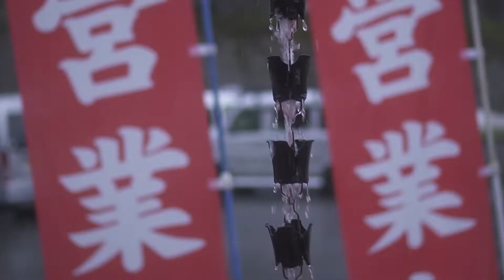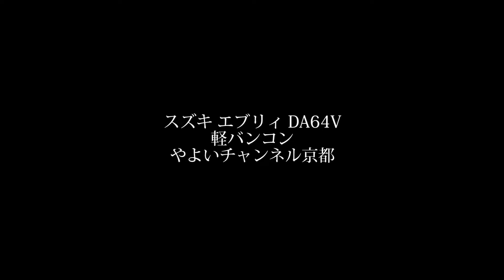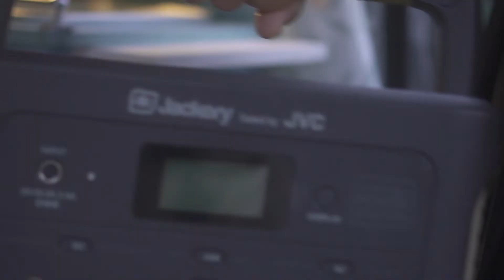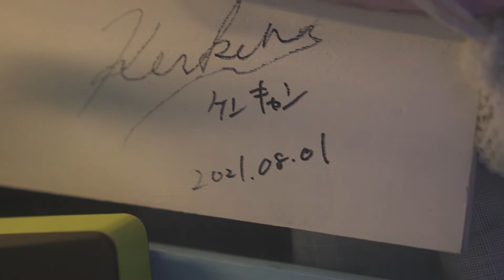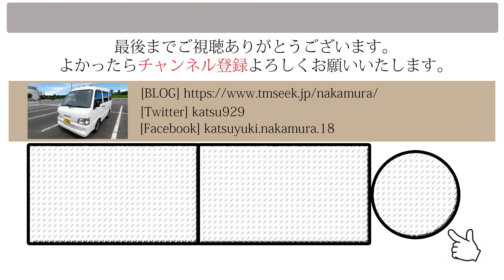スズキエブリィを女子力高いDIYで車中泊仕様に。やよいチャンネル京都の軽バン紹介 | TeamSEEKなかむら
やよいチャンネル京都さんのスズキエブリィDA64Vは、女子力高い車中泊仕様の軽バンコン。
フレンチカントリー風にカラーリングされた内装は女性の爽やかなワンルーム。
まるでフランスの田舎のカフェのような仕上がりになっている。
現場でも不思議なオーラを発するやよいさんは、なんとトゥクトゥクも所有しているという。
是非彼女のチャンネルも覗いてみてください。
やよいさん、雨の中の撮影、お疲れ様でした。

・12V 2000W 正弦波インバーター：
・ソーラーチャージコントローラー：
・ディープサイクルバッテリー：

TeamSEEKなかむらです。動画をご覧いただきありがとうございます。
16万キロ16万円で購入したスバルサンバーバンTV１を車中泊仕様にDIYしていく過程を動画にしています。
成功も失敗も全てアップロードしていくことで全体を通してリアルを感じとっていただければ幸いです。

【撮影機材】
・SONY ZV-E10：
・RODE Wireless GO ワイヤレスマイクシステム：
・ジンバル MOZA mini-p：

【編集ソフト】
Adobe Photoshop Elements & Premiere Elements：